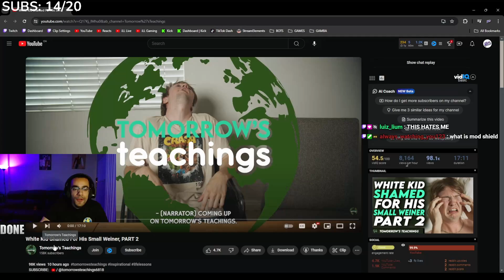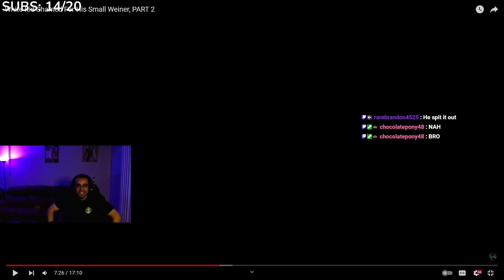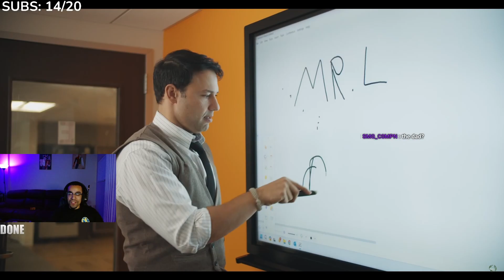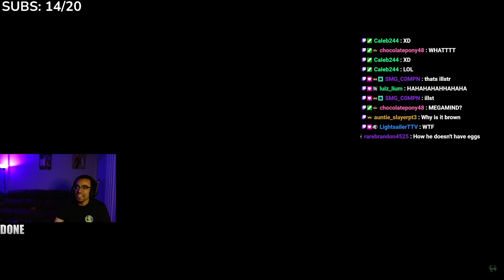White Kid Shamed For His Small Weiner PT 2 - WTF!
These tomorrow's teachings episodes keep getting too wild.. White Kid Shamed For His Small Weiner PT 2 with guest appearances. Do we laugh or cringe!?